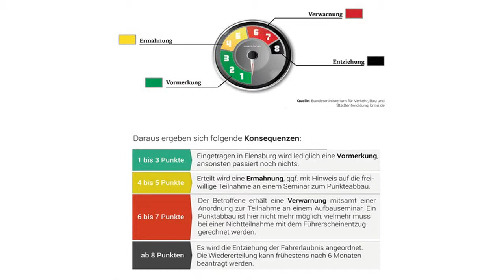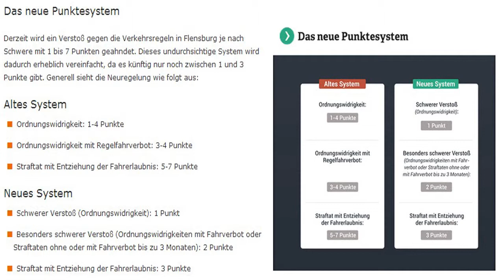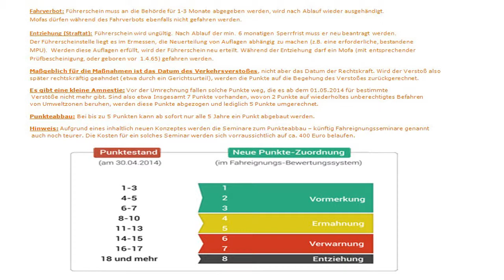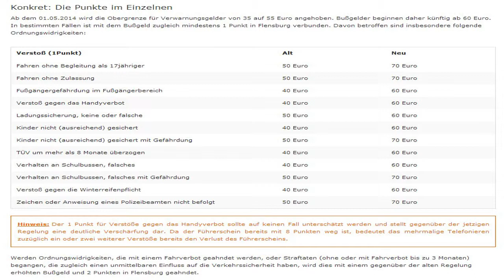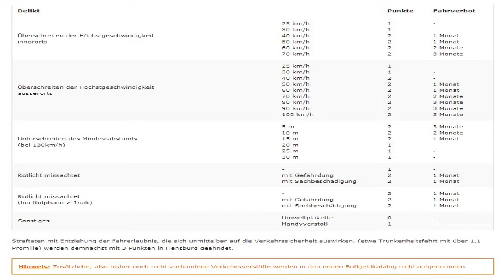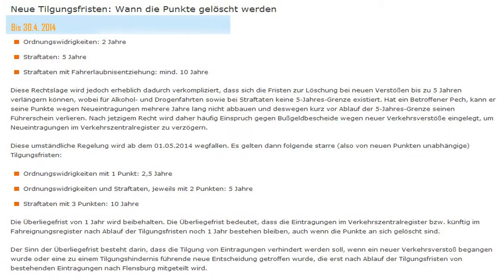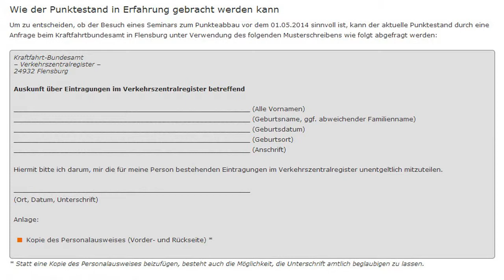Flensburg: Punkte-Reform ab 1. Mai 2014 (Alle wichtigen Infos in 6 min)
Track: Life inside 2012 (Long rework)

Aus dem Verkehrzentralregister (VZR) wurde das FAER.
Die Anfrage zum Punktestand sollte daher ab sofort an
das Fahreignungsregister gestellt werden.